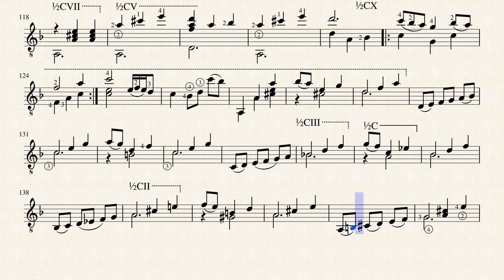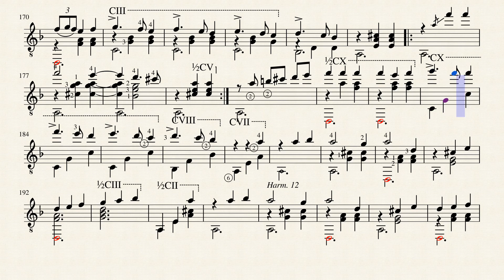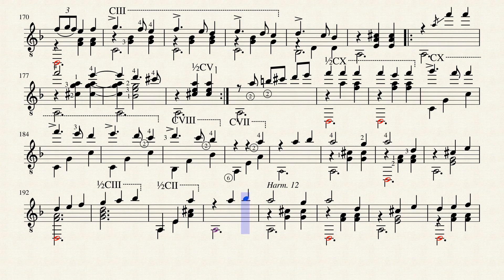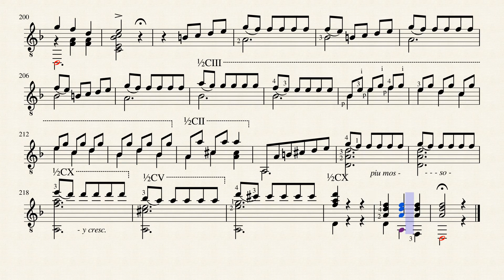Solea - Julian Arcas (1832 - 1882)